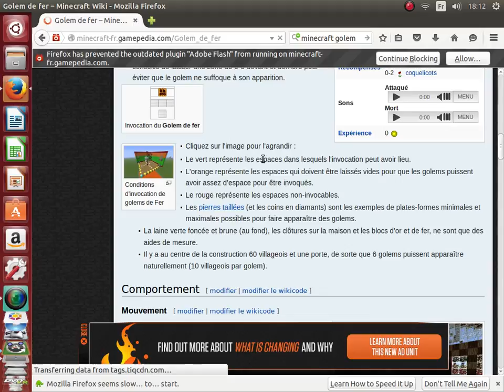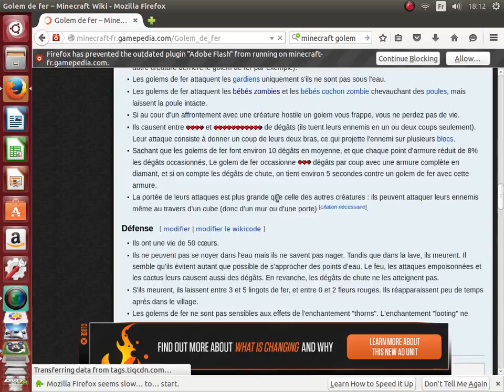Némésis ep 11 [Fermes à chorus et a fer(partie 1)]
Nous allons ENFIN construire une ferme à fer